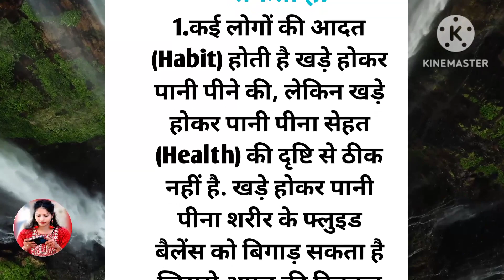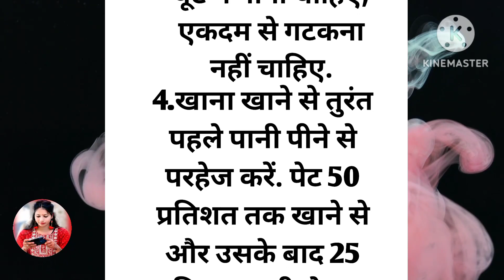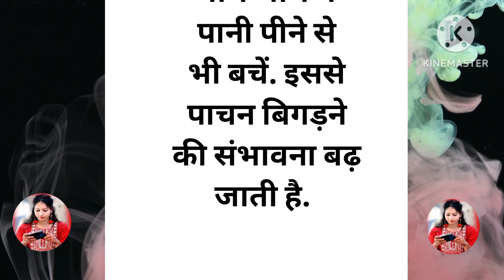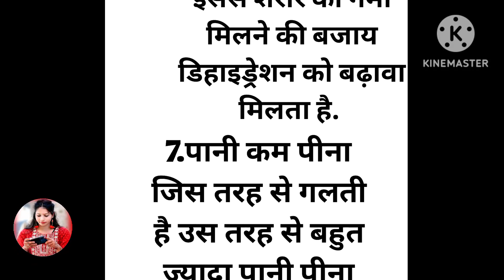पानी पीते समय रखे इन बातो का ध्यान। Lessonablestory//Moralstory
घरेलूइलाज

नोट: जो भी टिप्स को फॉलो करने के पहले एक बार डॉक्टर से सलाह अवश्य लें।